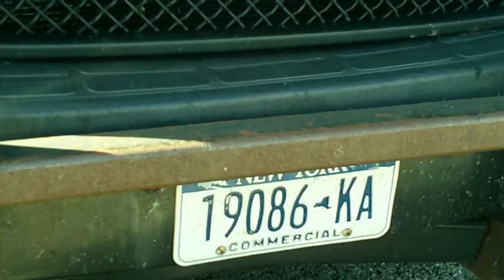Press Republican Van Blocks Miller Street Sidewalk Copyright D Buell 2012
Plattsburgh, NY: Another thoughtful driver blocks off the sidewalk on Miller Street when he has 100 feet of space in the parking lot behind him. This narrows the sidewalk so much, neither a wheelchair user, walker user or person with a service dog could pass safely.